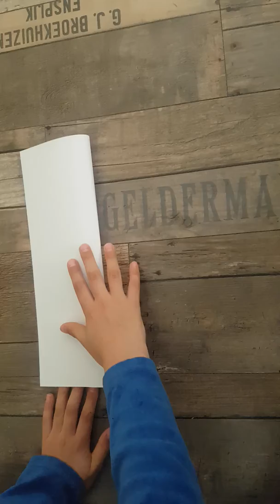Tuto avion en papier facile pour débutant.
Avion en papier très facile à faire et vole très bien 🛩🛩🛩